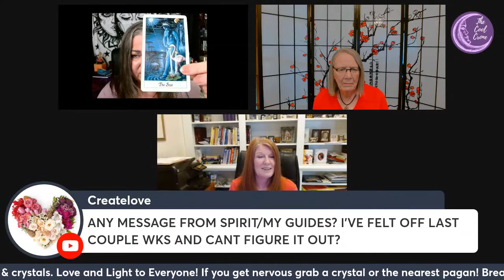CONNECT WITH SPIRIT: THE COOL CRONE, COLLEEN & CLEO THE SEER INTERVIEW VAL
NEXT LEVEL CHANNELING

I was invited as a guest on Colleen's  @TheCoolCrone along with Cleo The Seer (YouTube Channel Coming Soon).

This channeling is a Recorded Premier so you will hear about people in the chat but that was when it originally streamed.

This channeling is about:

During and after March 20-21 the Heaven's Cross Event, the vail lifted and more of the higher vibrational frequencies are entering the earth allowing us to absorb more light.  This is a process that is ongoing and the vail will not be closing.  These channelings are a guide to navigate this timing and these energies coming in.  It is meant to support you on your journey.  With great love to you all,  Valerie.